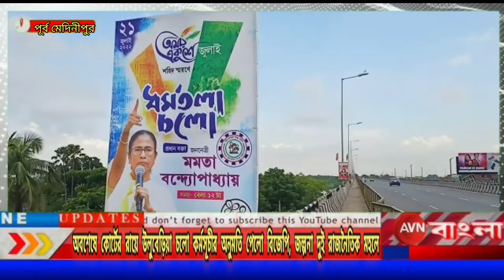অবশেষে কোর্টের রায়ে উলুবেড়িয়া চলো কর্মসূচীর অনুমতি পেলো বিজেপি, জল্পনা দুই রাজনৈতিক মহলে।